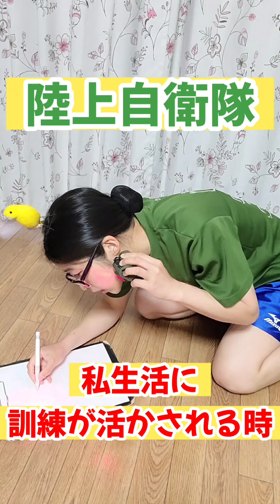【陸上自衛隊】状況終了後ヤマンバみたいになる女性自衛官【陸上自衛隊・女性自衛官・自衛隊芸人・自衛隊・鳥・ネタ・漫才・コント・お笑い】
野外訓練では砂埃や汗で髪の毛が汚れます。ほどいた時の髪の毛がバシバシになるであります！